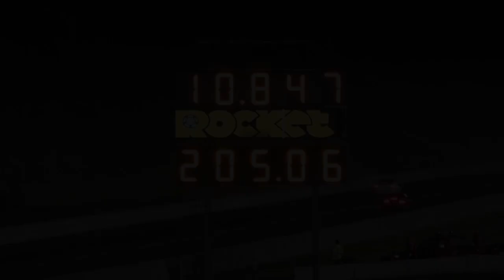PORSCHE 997 10.84 @ 127 MPH SYDNEY DRAGWAY 19.8.2015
PORSCHE 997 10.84 @ 127 MPH SYDNEY DRAGWAY 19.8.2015. MORE VIDEOS TO COME